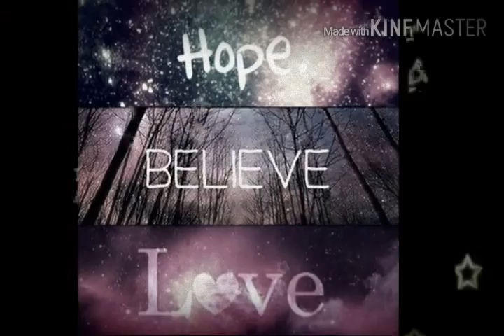when u have one thing to say to yourself